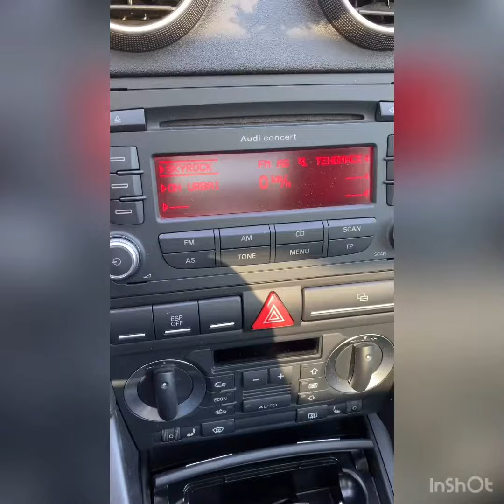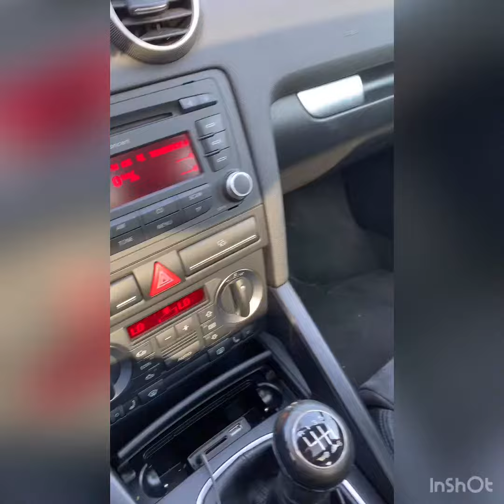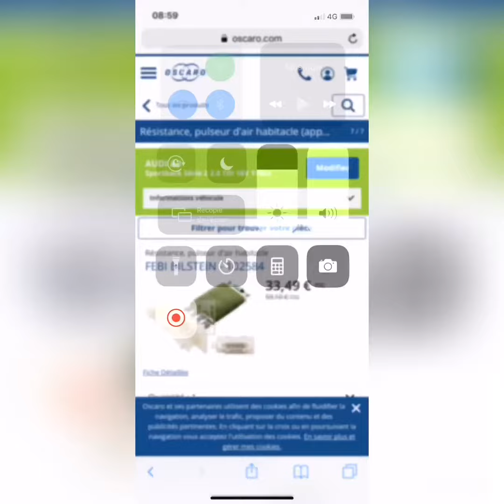Problème de climatisation Audi (résolu)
En espérant aider quelqu’un à très bientôt.